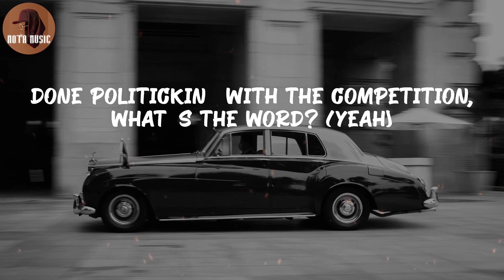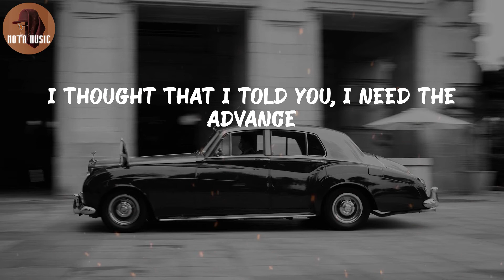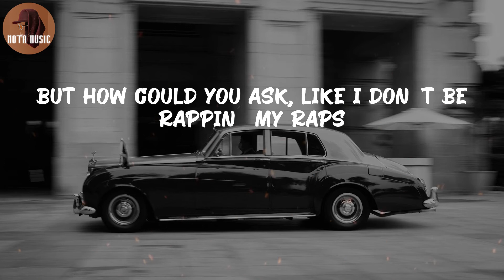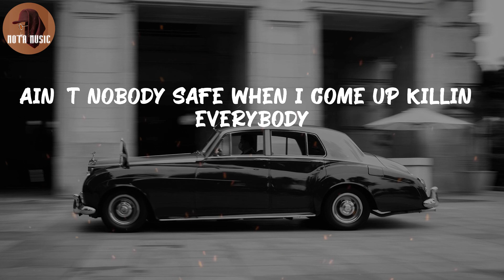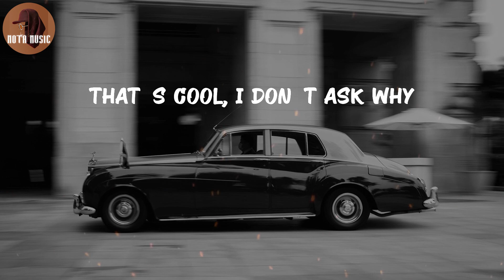Baby Keem - family ties (Lyric Video)